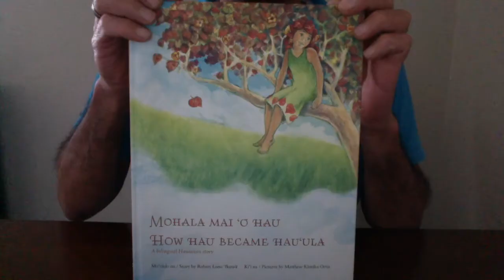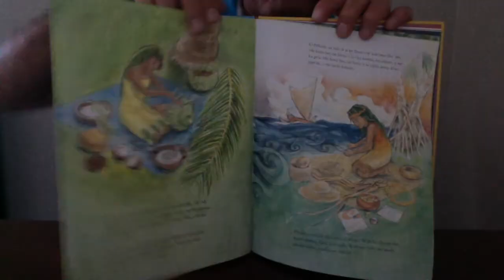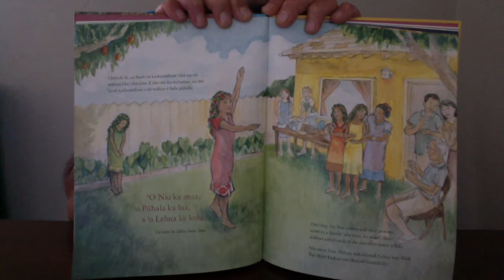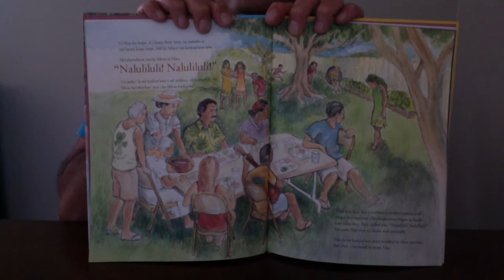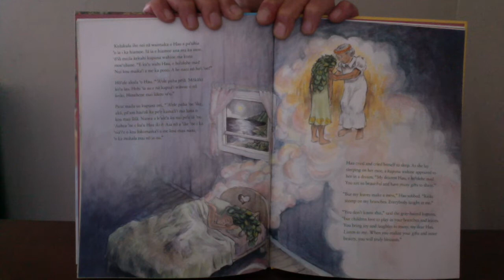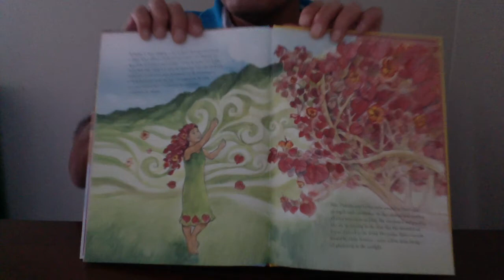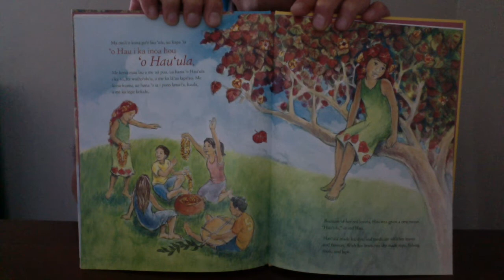Mahola Mai O'Hau (How Hau Became Hau'Ula)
Indian Education - Native Hawaiian Children's Story